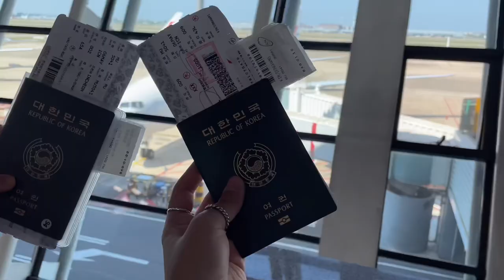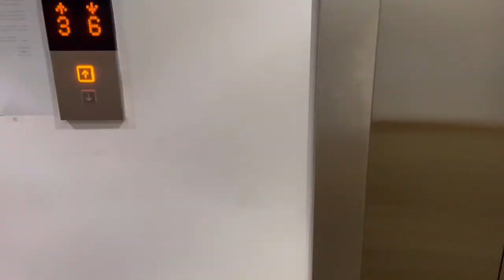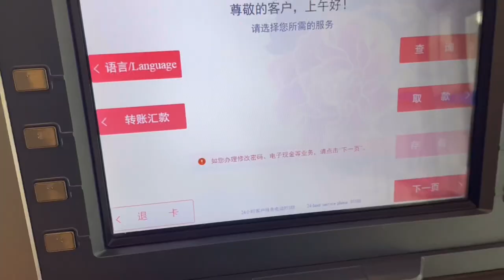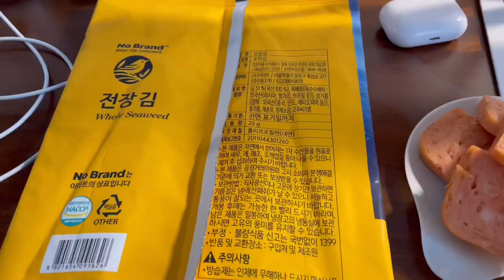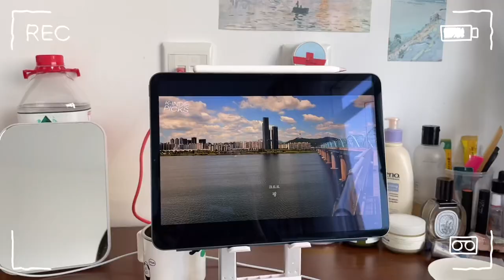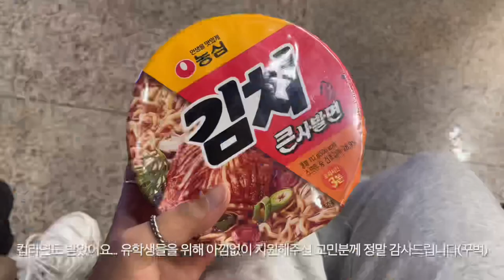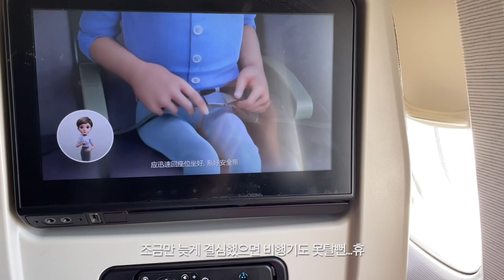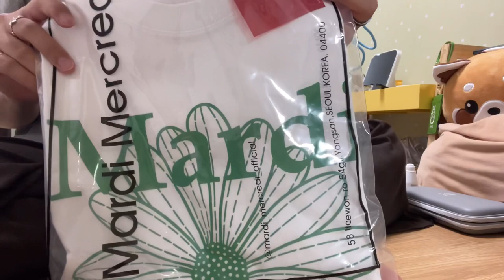동하vlog | 중국브이로그🇨🇳 | 중국어학연수 | 봉쇄 4주차 | 배드민턴 열정 | 결국 귀국결심 | 먼저 돌아가는 동생들 배웅하기🥺 | 중국브이로그 마무리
안녕하세유 여러분 동씨아입니다🐥
벌써 5월의 말을 향해 가고있네요..
저는 한국에서 해피라이프를 즐기는 중입니당
오늘은 마지막 중국 브이로그를 들고 왔어효
마지막 추억이라고 엄청 공들여 만들었답니다. 그래서 이번 영상은 쩜 기네요...ㅎㅎ
제 마지막 중국브이로그도 재밌게 봐주시구 저는 다음주 일상 브이로그로 돌아올게요〰️ 그때 봬어요 안니영🤓